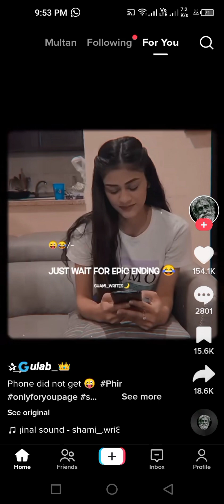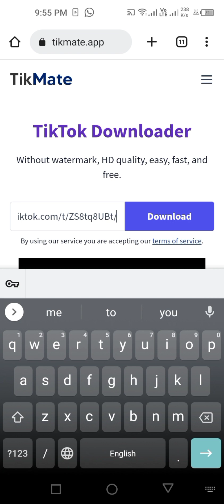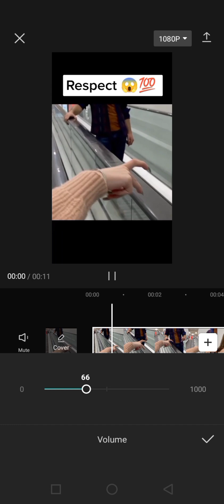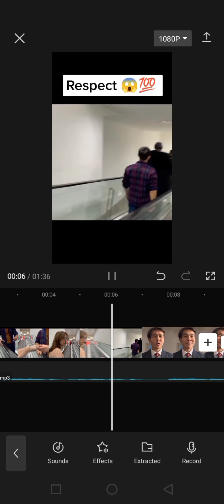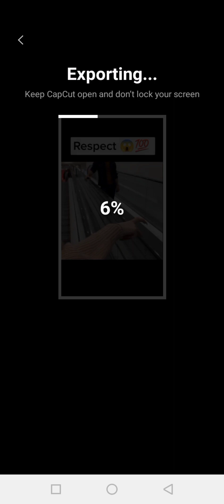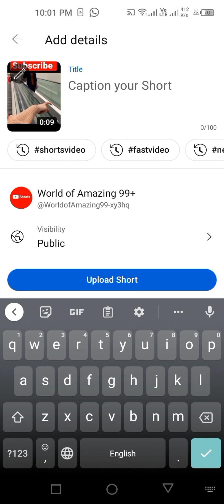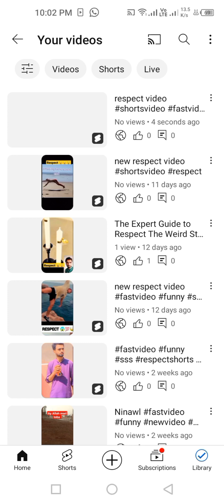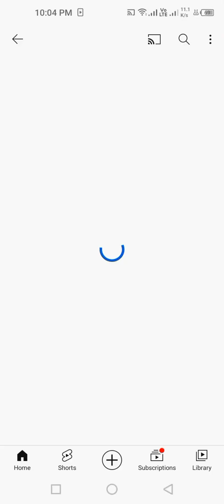How to create Respect video || No copyright video download || respect video kahan se download kran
channel, S4U

shorts video Kahan se download kran
no copyright video Kahan se download kran
respect video bnane ka tareeka
respect video Kiya hoti han
shorts video kaise bnain
shorts video bnane ka tareeka
shorts viral kaise krain
shorts video viral kaise krain